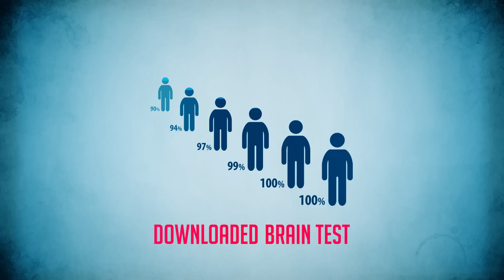Big Bad Mobile Threats of 2015 - Check Point Mobile Threat Prevention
The mobile threat landscape changed dramatically in 2015. Simple hacks and rudimentary malware was quickly replaced by sophisticated cyber thieves who know exactly what sensitive data they can take from you and how. Along with the growing sophistication of cyber attacks was a rise in the number of attacks, especially on iOS, proving again that even the safest devices simply aren't safe. Watch this video to learn more about these threats and how they have developed so you can be more aware of how to protect yourself and your business.